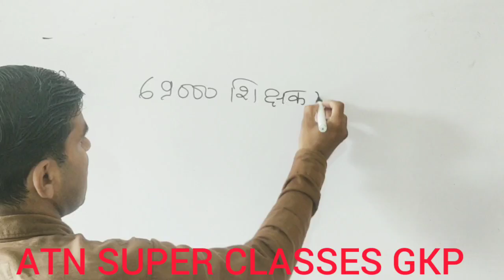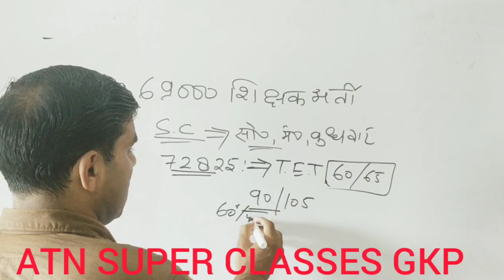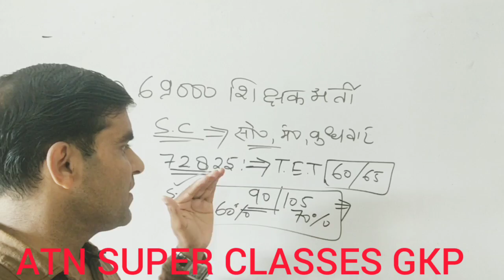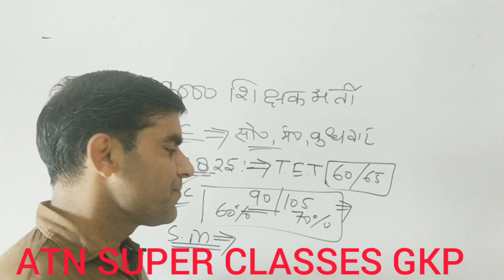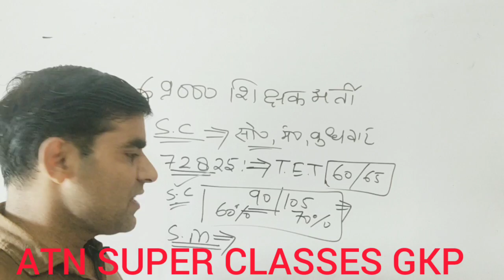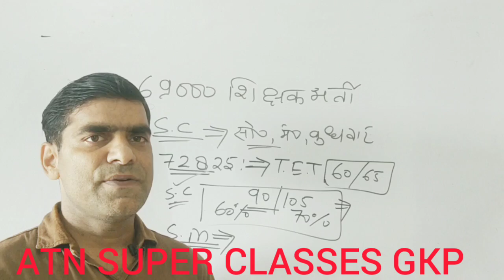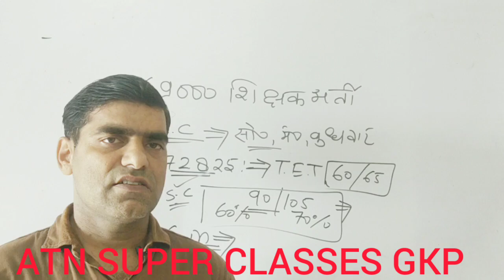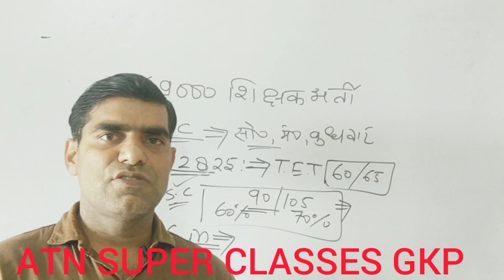69000 teacher vacancy सुप्रीम कोर्ट में सभी लोग लिखित जवाब दाखिल में क्या लिख रहे हैं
BANK SSC RAILWAY TET CTET SUPER TET PCS ARMY NAVY POLICE SI LEKHPAL POLYTECHNIC NAVODAY 69000 शिक्षक भर्ती से सम्बंधित जानकारियां सटीक मिलेगा